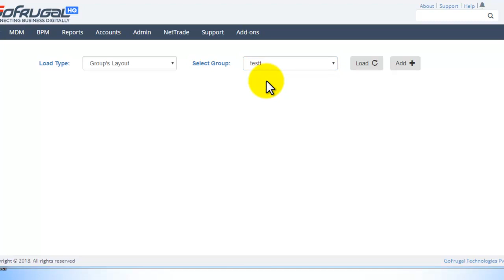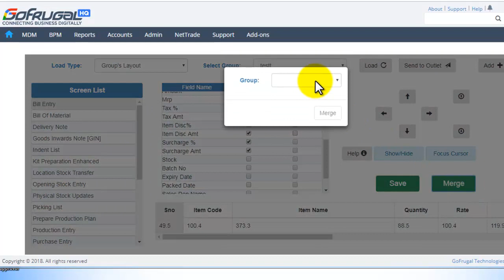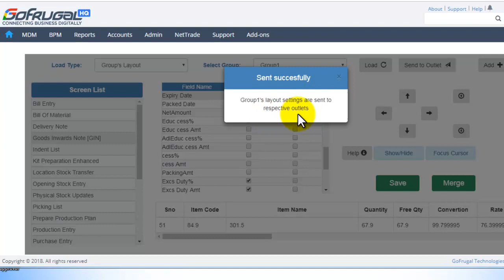centralized layout management in HQ with RPOS6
Hi, In this video, we will see about centralized layout management in RPOS 6., How to create group layout, how to merge groups and how to send to the outlets.